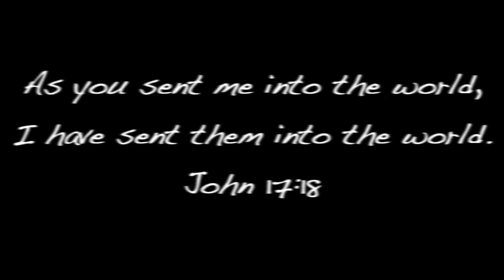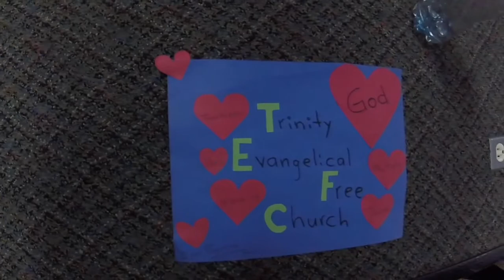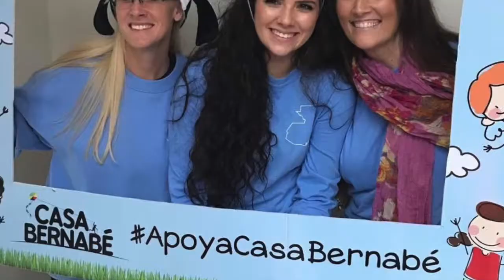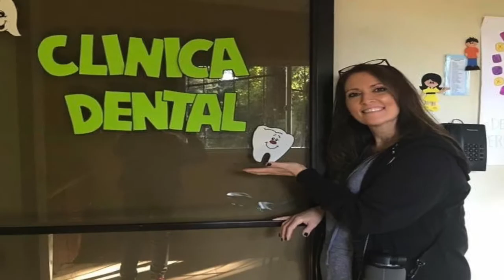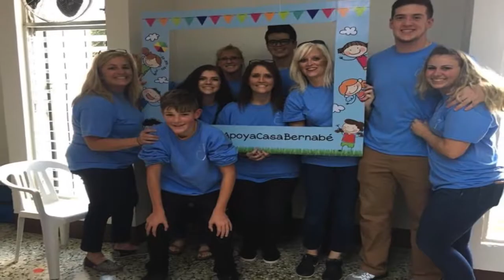Casa Bernabe 2017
Trinity Evangelical Free Church mission trip to Casa Bernabé Orphanage, Guatemala